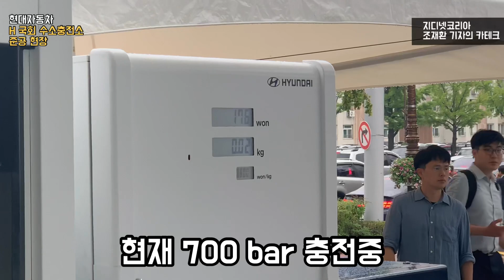[현장] 하루 최대 70대 수소전기차 충전 가능...국회 정문 앞에 마련된 'H 국회 수소충전소' 준공 현장 다녀왔습니다.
현대차가 10일 여의도 국회 앞에 수소충전소를 마련했습니다.

이날 준공식에는 문희상 국회의장, 이낙연 국무총리, 이종구 국회 산업통상자원중소벤처기업위원회 위원장, 성윤모 산업통상자원부 장관, 박영선 중소벤처기업부 장관, 여야 국회의원, 현대차 윤여철 부회장 등 500여 명의 관계자들이 참석했습니다.

H 국회 수소충전소는 세계 최초의 국회 앞 수소충전 시설입니다. 이곳은 지난 2월 산업통상자원부가 규제 샌드박스 제1호 사업으로 승인하고 국회, 정부, 관련 기관이 설치에 적극적으로 협력함에 따라 인허가부터 최종 완공까지 총 7개월 가량 소요됐다네요.

국회 앞 수소충전소 모습을 직접 살펴보시죠.